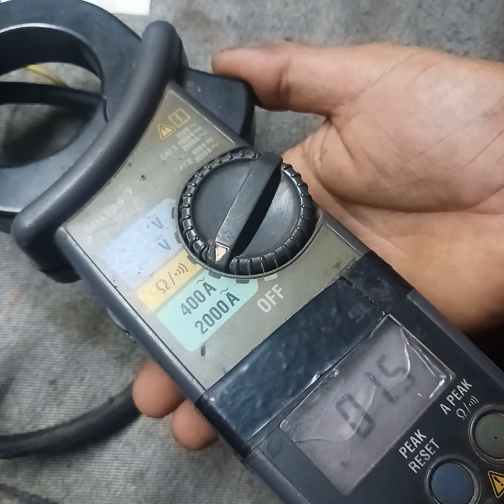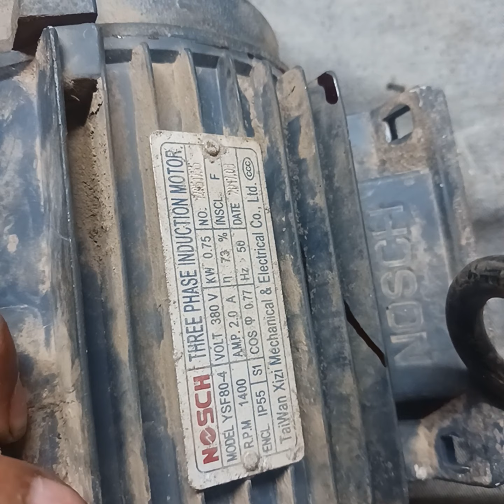440 motor ke kivabe 220 bol diya chalana hai